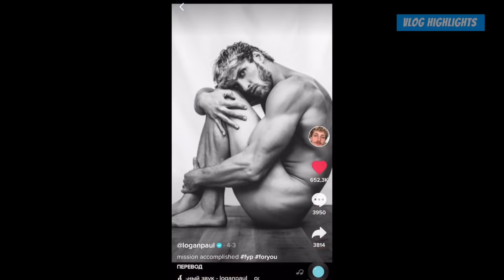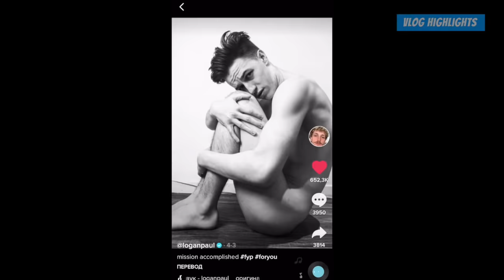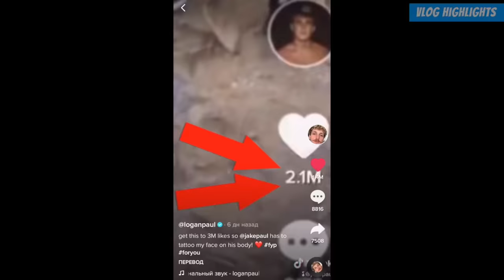Logan Paul Tiktok Compilation (Best Tiktoks of 2020)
Welcome to the Logan Paul Tiktok Compilation (Best Tiktoks of 2020).
In this video, you will see Logan Paul Tiktok Compilation. Considering we are all stuck at home, I thought some Tiktok appreciation would help soothe the experience of being stuck at home.

Do you think Logan Paul Tiktoks are any good in 2020?

In no way shape or form does this video claim the copyright of the music used in this video.